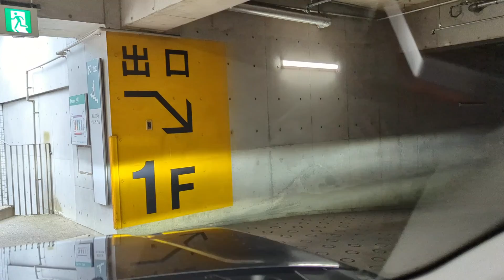Beautiful Place here in Japan 茨城県(県庁) final round